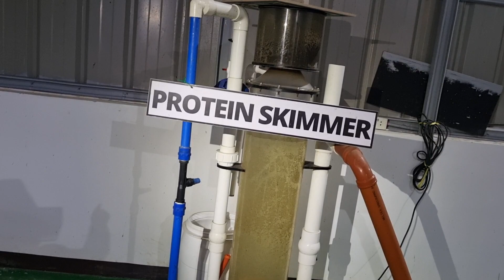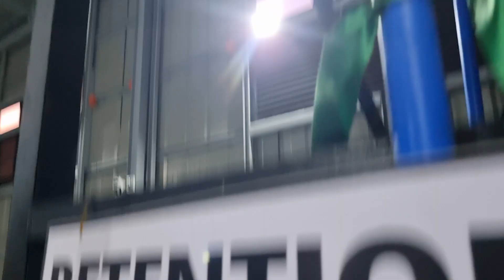Crab fattening facility.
We don't necessarily need a big fishpond to farm crabs nowadays. This vertical crab farming is housed in a 200sq.m. storage building. It is very easy to clean, and since it is indoor, one can easily connect your house to farm facilities.